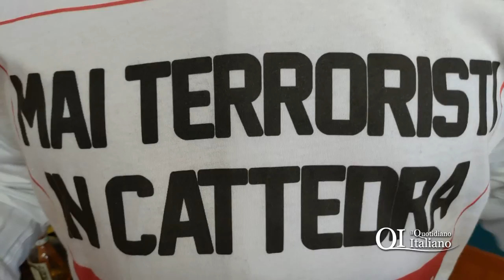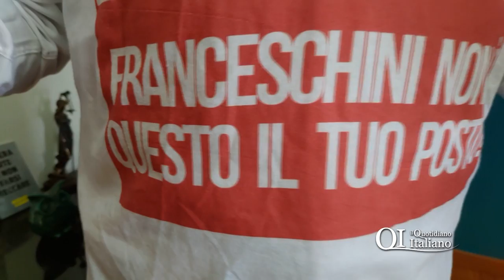Potito Perruggini sull'ex brigadista Franceschini al convegno su Moro